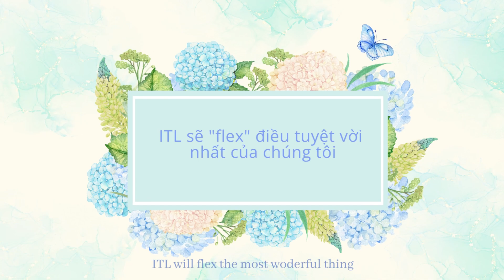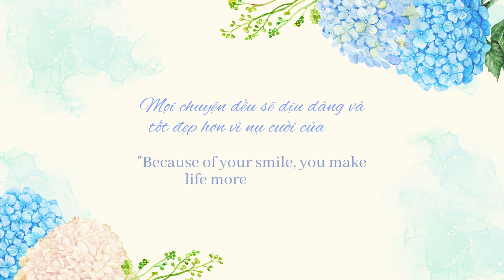[ITL] HAPPY VIETNAMESE WOMEN'S DAY 20/10